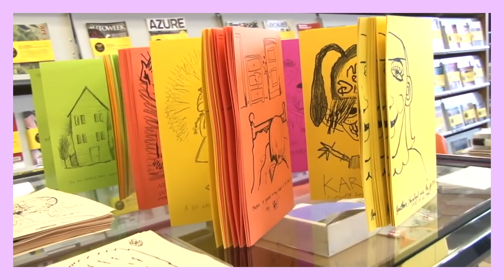J'enregistre un album ce mois-ci et autres nouvelles ✨😌